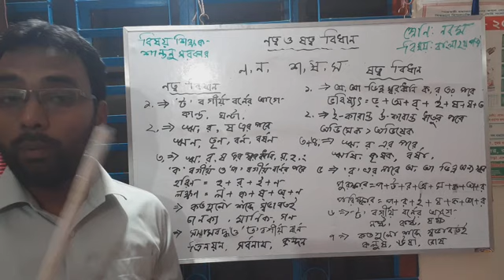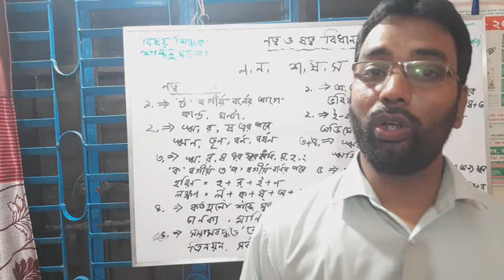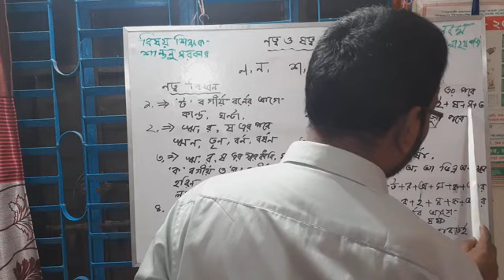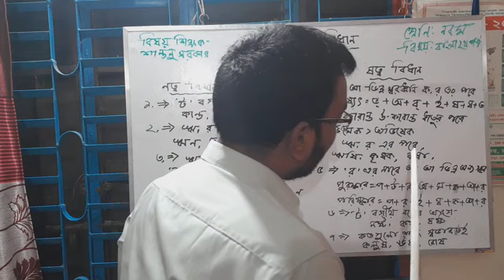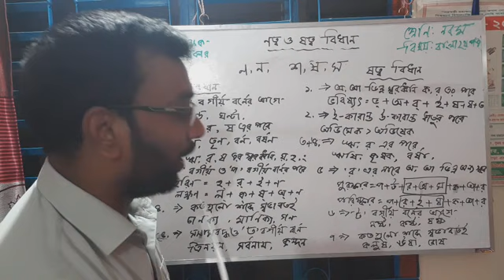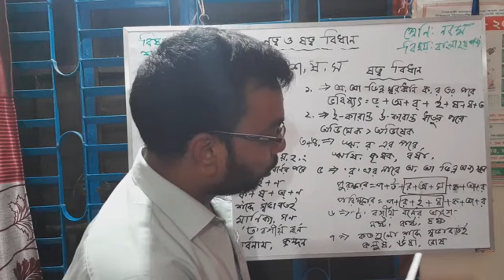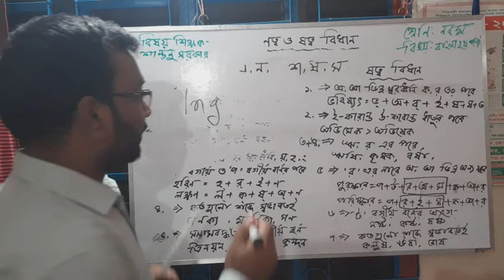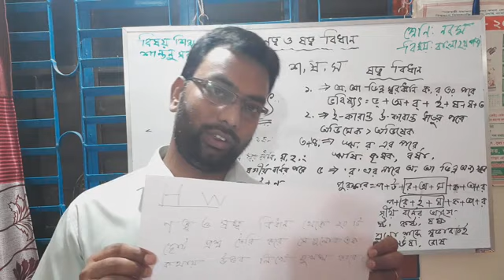May 7, 2020